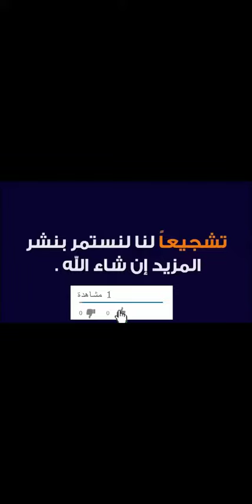تمارا فرا تفتح حقيبة مشترياتها الجديدة من متجر Vogacloset فوغا كلوسيت لعام 2022 - كود الخصم (DEKO)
أكواد الخصم:
DEKO
DEKO
DEKO
DEKO
DEKO

اقتنت تمارا فرا من فوغا كلوسيت مجموعة من الملابس لصغيرها منها ملابس كاجوال ومنها ما يتناسب مع المنزل، من جمب سوت، تي شيرتات، بنطال وغيرهم، مقدمة لمتابعيها أحدث كود خصم تمارا فرا متجر فوغا كلوسيت "DEKO".

أطلب ملابس الأطفال من فوغا كلوسيت واستمتع بالشحن المجاني

• قسم البنات يتنوع ما بين "الفساتين، التنانير، التي شيرتات والبلايز، البناطيل والشورتات والدنجاريز، الجاكيتات والمعاطف والجيليهات، الإكسسوارات، الفيزونات، الجوارب، الكولونات، السترات والكنزات، الإكسسوارات، المجموعات والأطقم، ملابس النوم، ملابس السباحة، الملابس الداخلية والأرواب".

• قسم الأولاد يتنوع ما بين "البلايز والتي شيرتات، الشورتات والدنجاريز والبناطيل، ملابس السباحة والبدلات الرياضية، الجاكيتات والمعاطف والجيليهات، الإكسسوارات، الجوارب والكولونات، القمصان، السترات والكنزات، ملابس النوم، الملابس الداخلية والأرواب".

مع كل مرة تتسوق فيها من فوغا كلوسيت تستخدم بها كود خصم فوغا كلوسيت "DEKO" أو واحد من اكواد الخصم المقدمة من متجري أون لاين ستحصلون على المنتجات بأفضل سعر لها على الإطلاق.

كوبونات خصم فوغا كلوسيت "DEKO" يمكن استخدامها مع المنتجات المخفضة والغير مخفضة، ساري وفعال بنسبة 100%.